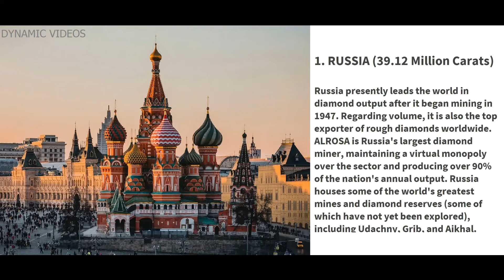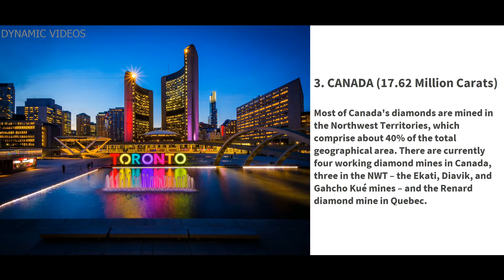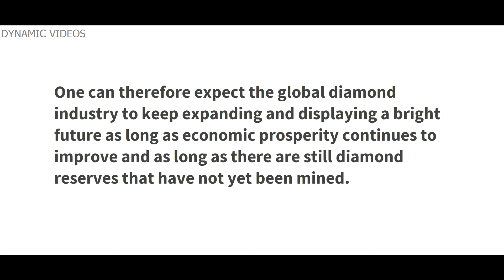DIAMOND PRODUCERS OF THE WORLD | Relaxing Music Video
Dynamic Videos brings to the Viewers an informative video on top 5 diamond producing countries of the world. diamond, top, top5, russia, botswana, congo, canada, southafrica, dynamicvideos.

Once again, Thank you so much to all Viewers and Subscribers for immense support to my channel.